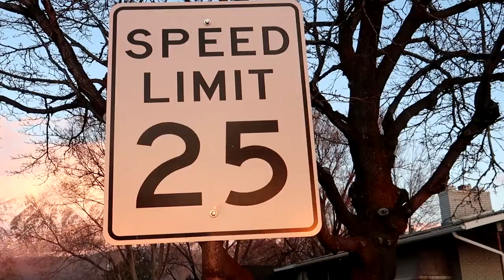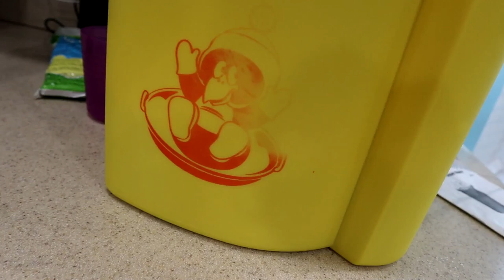Clear Braces Vs Invisalign!! I'm Going To REGRET This DECISION!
Allie Finally made her decision about clear braces vs Invisalign!

TANNERITES / YAWI
Orem, Ut.
84097